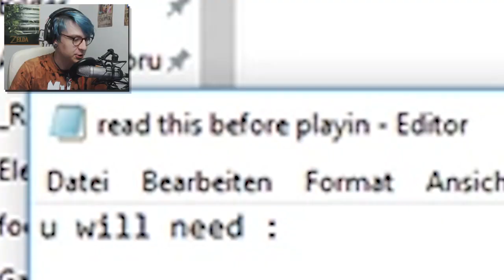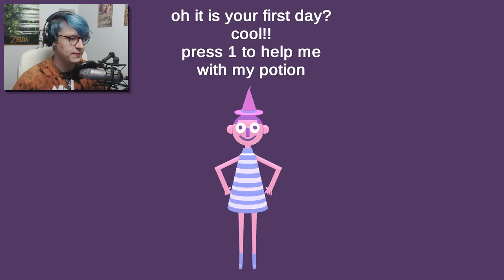Drei dreiste Games.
Heute testen wir 3 Games von itch.io. Spoiler: Es wird großartig!
3GAMES Gameplay Deutsch/German!

• Meine Tipper!* •
Danke an meine Tipper Marki Mu und MyvDeea. ♥

– LittleConfusedBrain 2017.